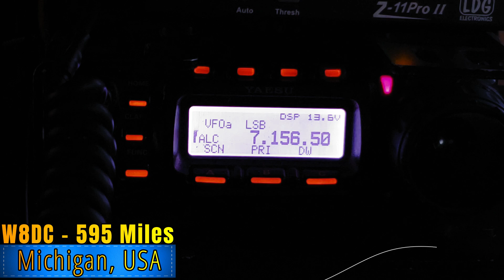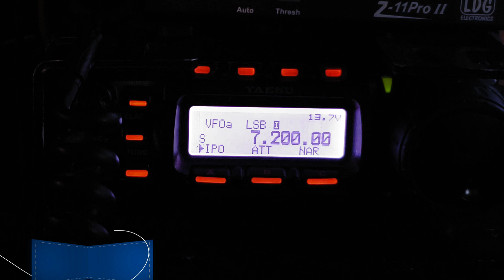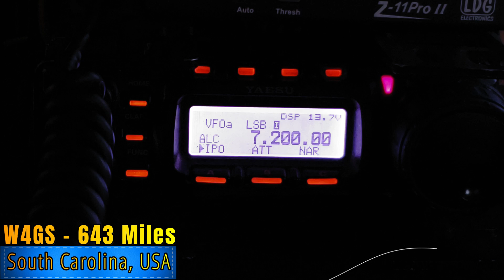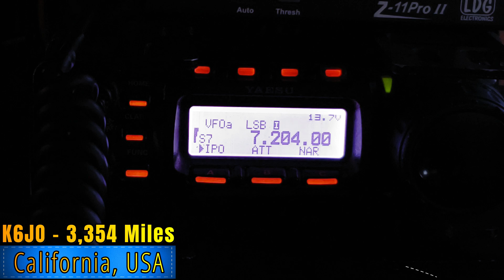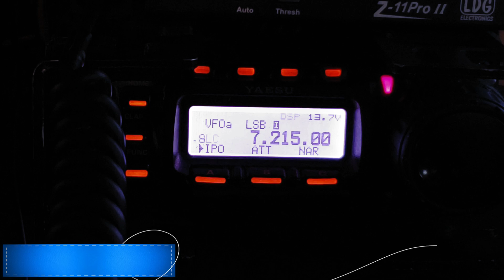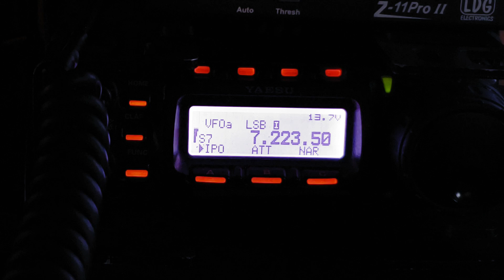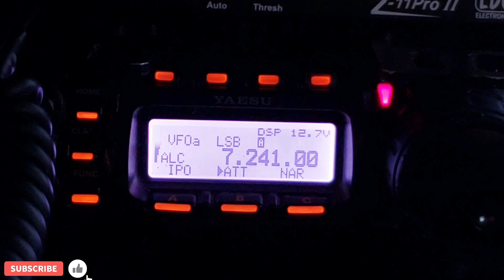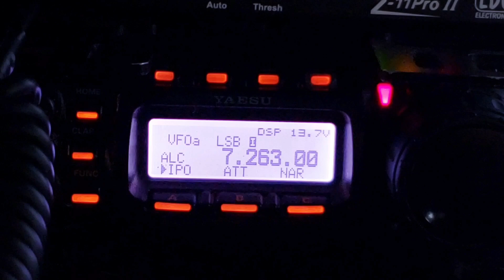ARRL Field Day 2024 40M Part 1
A video of some of my 2024 Field Day QSOs.

Rig Setup:
- Yaesu FT-857D (Running 100W)
- Yaesu MH-31 Dynamic Microphone
- Chameleon M.P.A.S. Antenna System:
   (Vertical Configuration with Mil Extension & 17ft. Stainless Steel Whip)
- LDG Z11Pro II Antenna Tuner
- MFJ-1026 Noise Canceling Signal Enhancer
- Samlex Power SEC-1235m or Bio Enno 12v 12ah Batteries.

My Radio Bio:
I procrastinated getting into Amateur Radio for several years. In November of 2021 I started my journey. With the help of YouTube and the ARRL License Manuals I passed my Technician/General exams in one sitting.

By March 2022, I had passed my Amateur Extra exam and was awarded KE8TQZ as a call sign. I immediately filed for a vanity call and submitted my reciprocity to the Republic of the Marshall Islands. In April 2022 I received my vanity call of WV7MS, as well as, my R.M.I. call sign of V73MS.

From April 2022 thru December 2022 I operated as V73MS from Roi-Namur Island located in the Kwajalein Atoll. What an excellent place to learn the DX side of Ham Radio.

I returned back home in January 2023 and have been on the air from West Virginia as WV7MS.

Owned and Originally provided by Intro Maker.